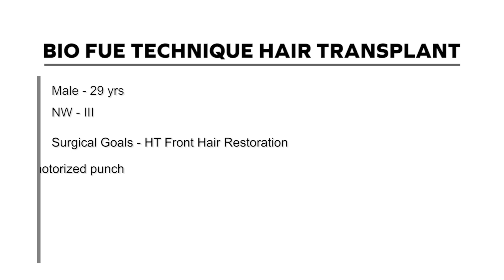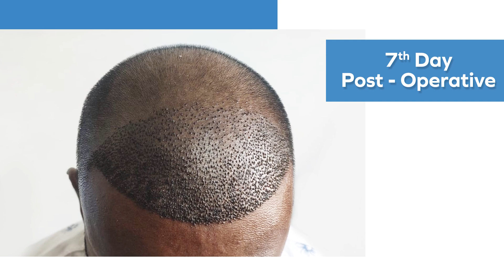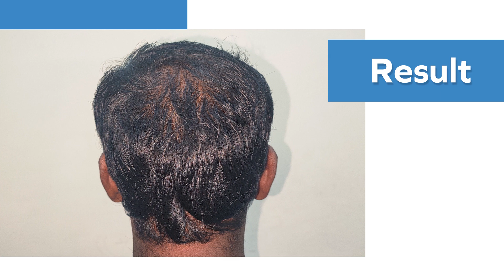BIO FUE Hair Transplant Result Before & After || 8 Months Results || The Hair And Shape Clinic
Are you looking to Get a Hair transplant done?
The Hair and shape are one of the best Clinic in Mumbai, we used BIO-FUE latest advanced technique for hair transplantation.

The Hair And Shape Clinic

⌚ Timing:
Mon-Fri: 9 AM – 6PM

Saturday: 9 AM – 5 PM

Sunday: Closed

Address: 201 and 201A, 2nd Floor, Lotus Landmark Building (Neptune), Jai Neptune Co-operative Housing Society Ltd., Link Road, Mith Chowky, Malad (West), Mumbai 400 064